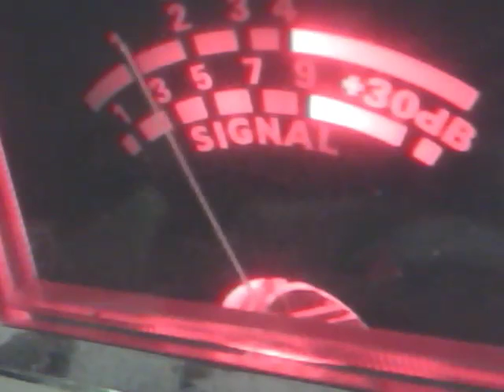Audioman288 & 445 & MORE